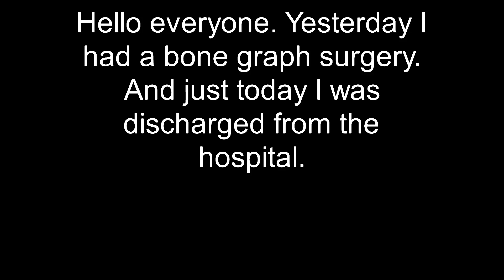Bone graft. Recovering.